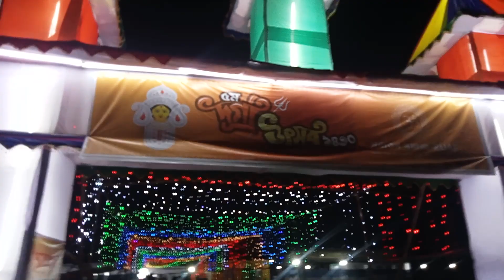vlog no1...................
new vlog